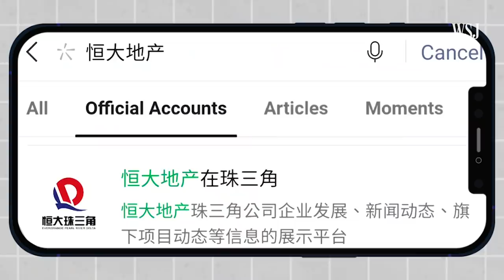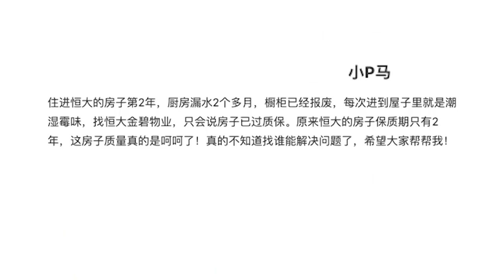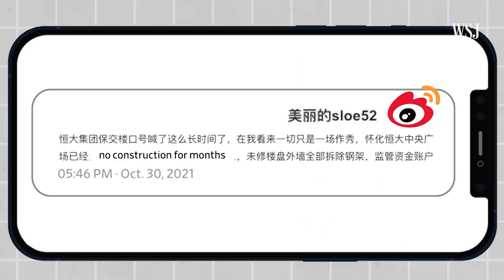Evergrande Says It’s Back to Work, But Homeowners Say Not Fast Enough | WSJ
The world’s most indebted real-estate firm Evergrande has embarked on a social media campaign to show construction has resumed and says it’s doing whatever it takes to deliver homes. WSJ compares these posts with ones from upset buyers. Photo Composite: Emily Siu